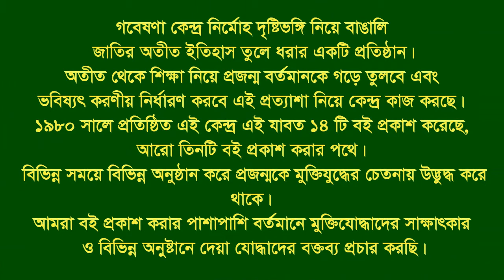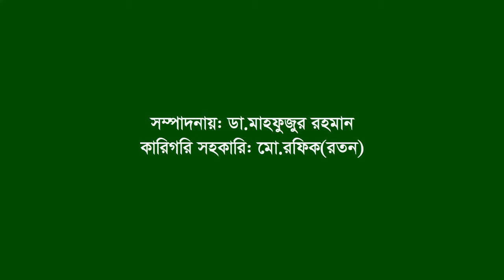Interview of Abdur Rahman ।। Madaripur-Khulna City ।। F. Fighter ।। FF